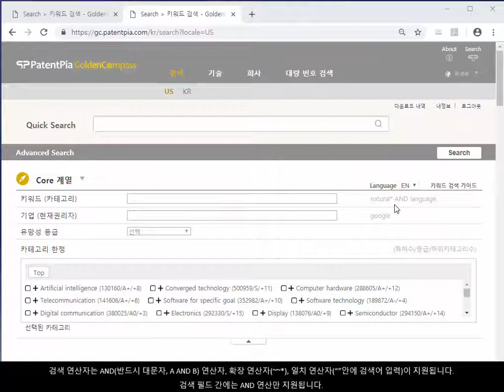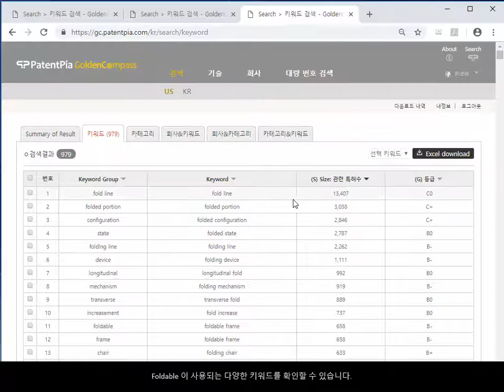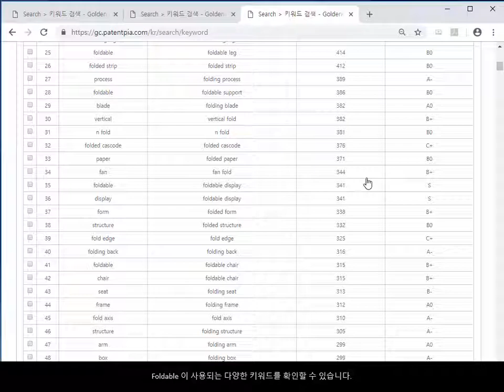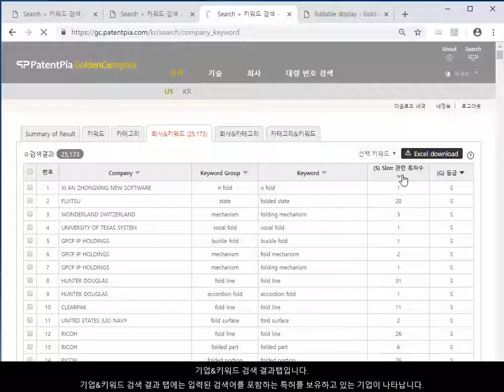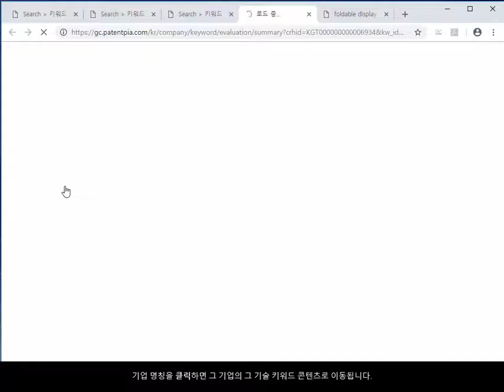7 PatentPia GoldenCompass 기본 검색 소개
PatentPia GoldenCompass기본 검색 기능은 기술과 기업을 중심으로 하는 검색 기능입니다.

1) 인사말
2) 기본 검색 UI 소개
3) 키워드 검색
4) 키워드 검색 결과 탭
5) 카테고리 검색 결과 탭
6) 기업&키워드 검색 결과 탭
7) 기업&기술 검색 결과 탭
8) 맺음말